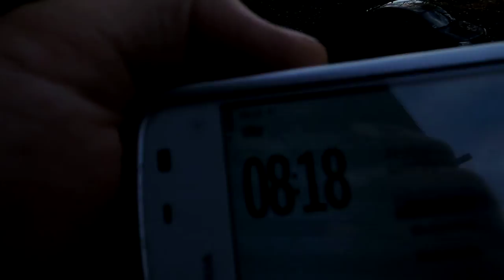27.10 2013 weathershare sunny sunrise blue orgonite sky on scheduled "stormy sunday" voerde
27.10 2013, weathershare, sunny sunrise, blue sky,"stormy sunday",